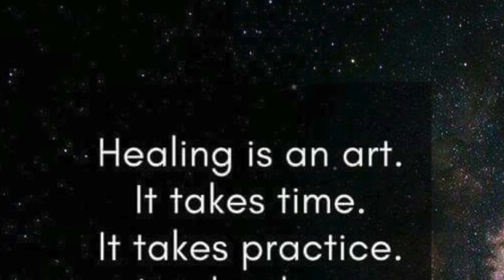Twin Flames, Body Image, & Union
👩Mrs. Maya Joy KahNah is an Ordained Minister - and clairvoyant psychic reader - who is on a mission to help everyday people connect with their spiritual guidance, achieve their life's purpose, and reunite with their one true love.